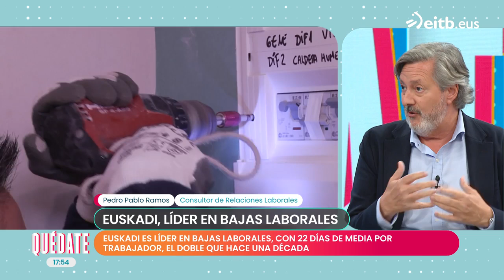¿Por qué es Euskadi líder en bajas laborales?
El consultor de relaciones laborales Pedro Pablo Ramos analiza en "Quédate" por qué Euskadi es líder en bajas laborales, con 22 días de media por trabajador.  ''Le damos más importancia a la salud. También tiene que ver con el compromiso'', ha declarado.